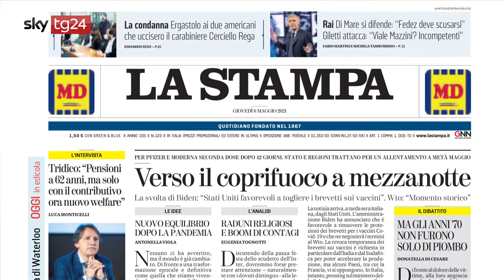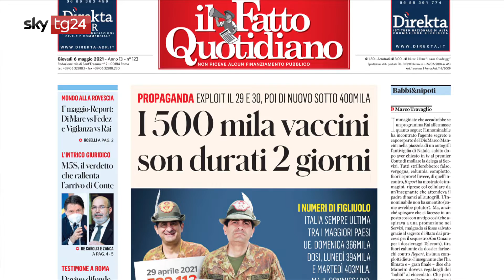Rassegna stampa di SkyTG24, i giornali del 6 maggio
Le prime pagine dei giornali di oggi, giovedì 6 Maggio..